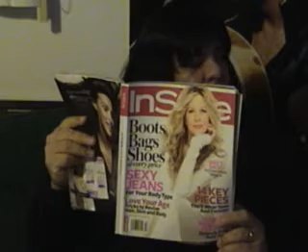7 Secret Vibrations - Music for clearing limiting beliefs - Ace Andres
Sounds like "The Secret being channeled thru the Rolling Stones" If you know the fundamentals of facing your limiting beliefs, buy this album and listen to it in your car, shower and kitchen and the "Buzz" words will stick in your "conscious" mind